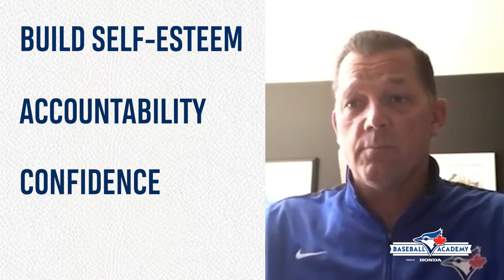10 Questions with Pat Hentgen, powered by Honda Canada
Toronto Blue Jays Special Advisor and decorated Blue Jays Alumnus, joined TJ Burton from the Blue Jays Baseball Academy to answer youth baseball coaches’ questions.